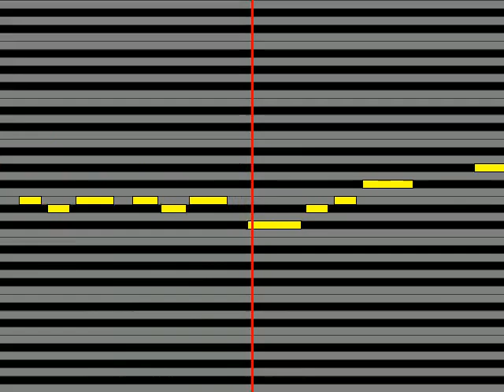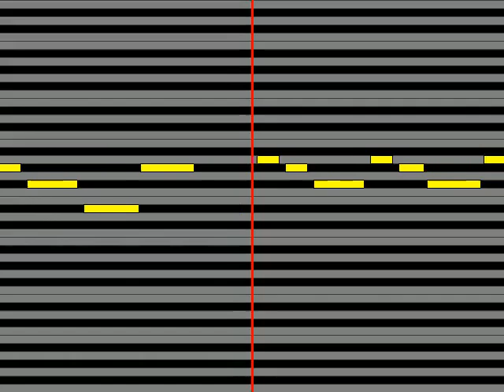【ガイドメロディ】 朝比奈みくる後藤邑子 見つけてHappy Life